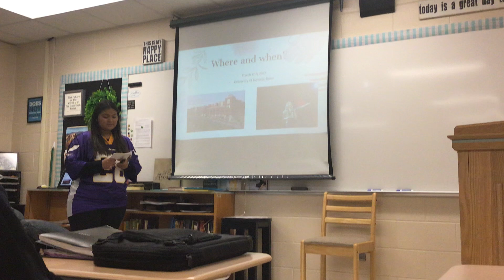Lesly Great Speech